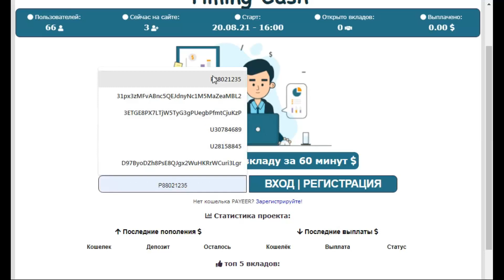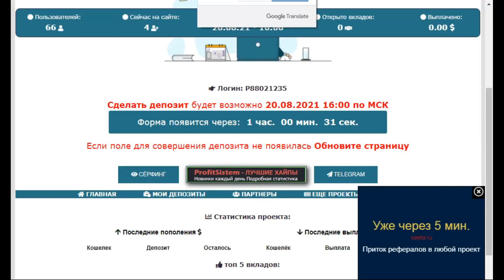موقع لسه هنطلق بعد ساعه من نزول الفيديو 50% كل ساعه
صفحه تحويل العملات
Faucetpay,
Bitcoin,
BitcoinCash,
Ethereum
Litecoin,
Perfect,
Money,
Payeer,
الربح.
ربح المال,
المزرعة السعيدة,
بايبال,
بايزا,
payza,
payoneer,
مواقع صادقة,
ربح البيتكوين,
Proof payment,
ربح 1$,
ربح 2017,
ربح 5$,
ربح البيتكوين,
ربح البيتكوين كل 5 دقائق,
ربح المال,
ربح بلياردو,
ربح بيتكوين,
ربح بيتكوين مجانا,
ربح تابلت,
ربح تعبئة,
ربح تلفون,
ربح ثواني,
ربح حقيقي,
ربح حقيقي من الانترنت,
ربح حلال,
ربح حلال من الانترنت,
ربح حوحو,
ربح دريس,
ربح دقيقة,
ربح دوجكوين,
ربح دولار,
ربح دولارات,
ربح ذهب,
ربح راتب شهري,
ربح ربح,
ربح رصيد,
ربح روبل,
ربح روبل 2017,
ربح روليت,
ربح زوار كثر,
ربح ساتوشي,
ربح طريقة,
ربح فلوس,
ربح فيزا,
ربح قمار,
ربح كاش يو,
ربح كاميرا,
ربح كوينز,
ربح للمبتدئين,
ربح لوتو,
ربح مال,
ربح هاتف,
ربح هاتف مجانا 2017,
ربح هدايا,
ربح هواتف,
المواقع الربحية .
ربح الدولار .
هشتاج.